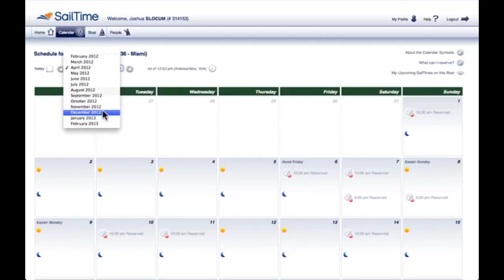Sailing Club of the Future - SailTime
:: SailTime is the sailing club of the future where you pay a flat rate to sail as much or as little as you like in your local waterway as well as all across the country and around the world. At SailTime, your boat is ready when you are.